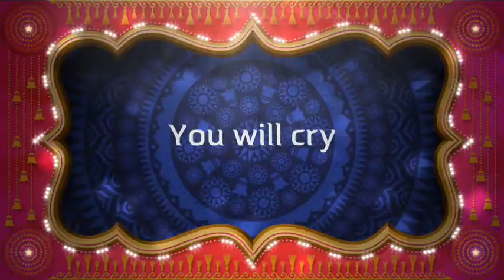Reddit Brigade SlumDog Reddit Brigade [4-10-12]